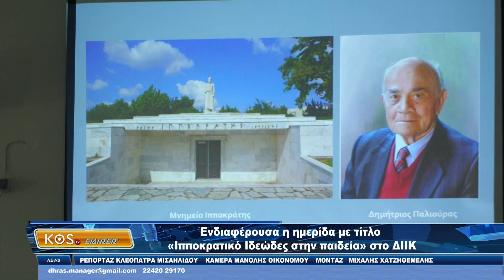Ενδιαφέρουσα η ημερίδα με τίτλο «Ιπποκρατικό Ιδεώδες στην παιδεία» στο ΔΙΙΚ